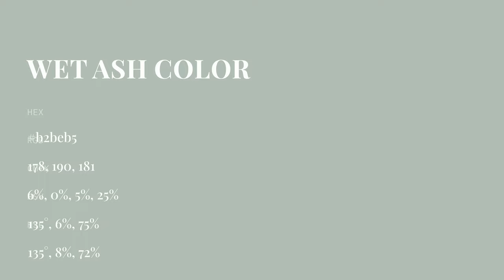Wet Ash color b2beb5 hex color - Green color - Warm color b2beb5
What color is Wet Ash ? b2beb5 hex color - Green color - Warm color b2beb5

Hex b2beb5 Color Code is also known as Wet Ash color.

Hex b2beb5 Color code in RGB color code model is created after adding 69.80% red color, 74.51% green color and 70.98% blue color.
Hex b2beb5 Color code in CMYK color (process color) code model is generated after subtraction of 6% cyan, 0% magenta, 4% yellow and 25% black.